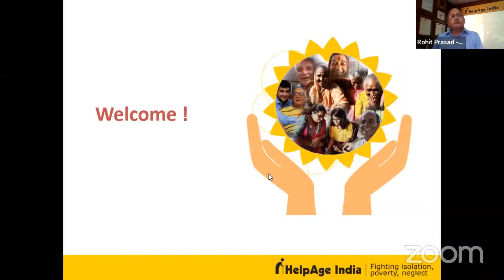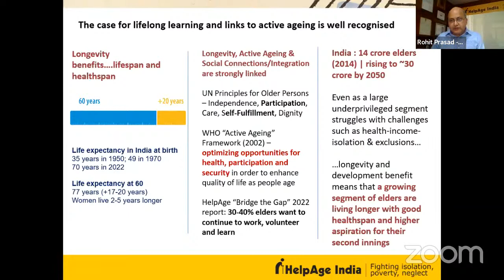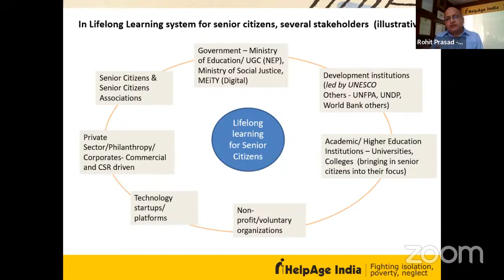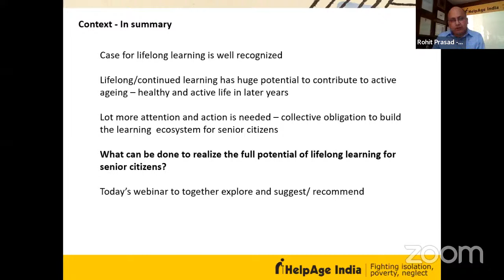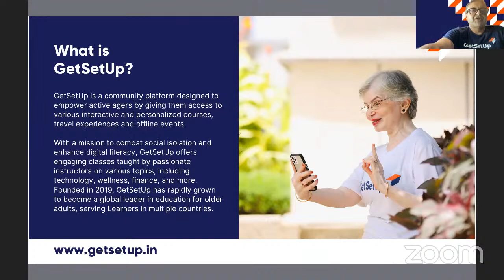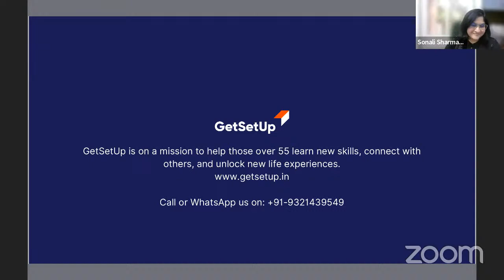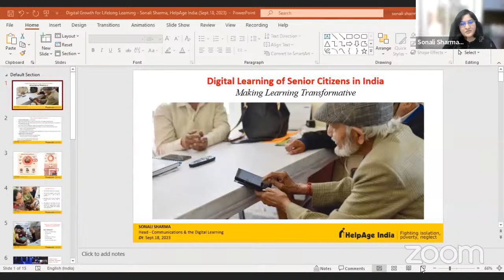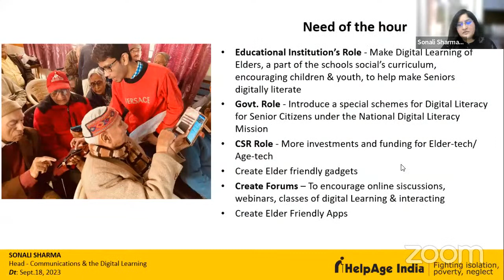Lifelong Learning for Senior Citizens